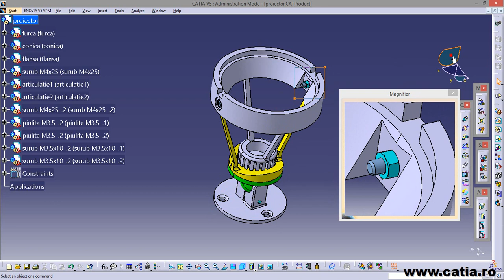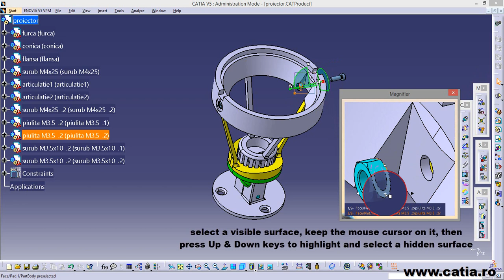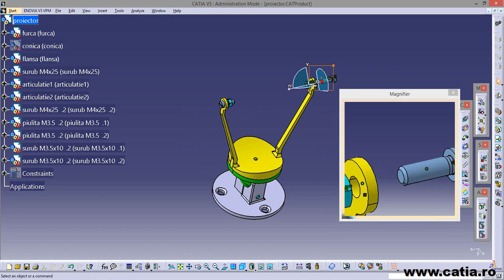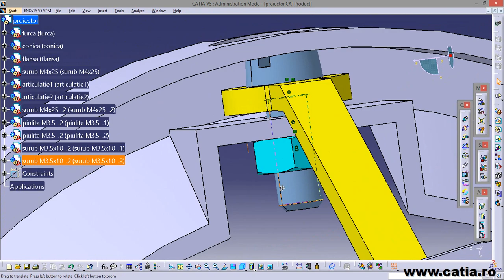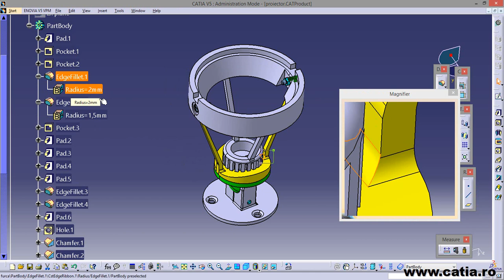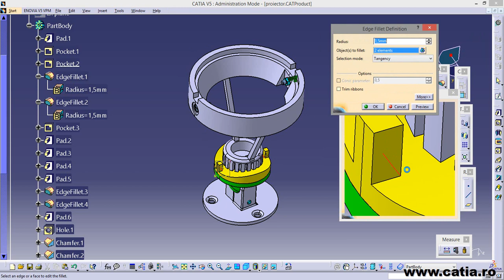How to use the Magnifier tool in CATIA v5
University Politehnica of Bucharest, Romania
CATIA Part Design Specialist
CATIA Champion
Books: